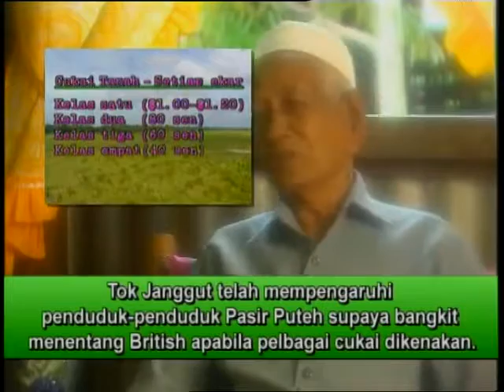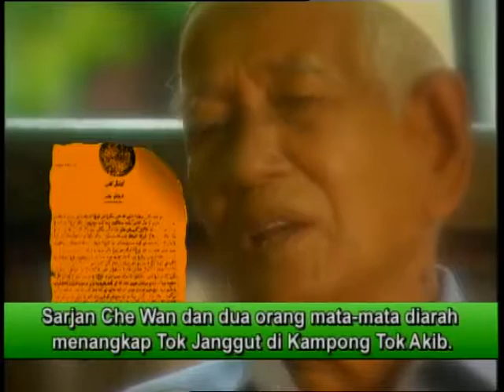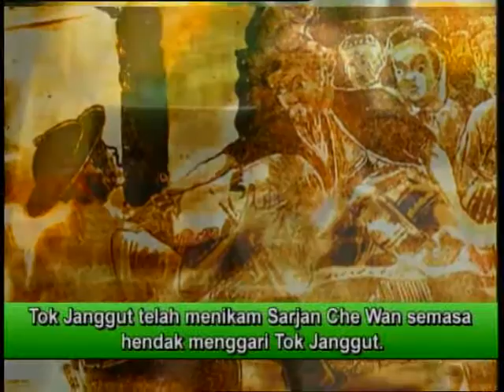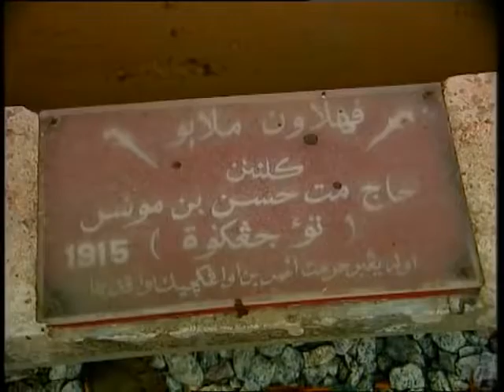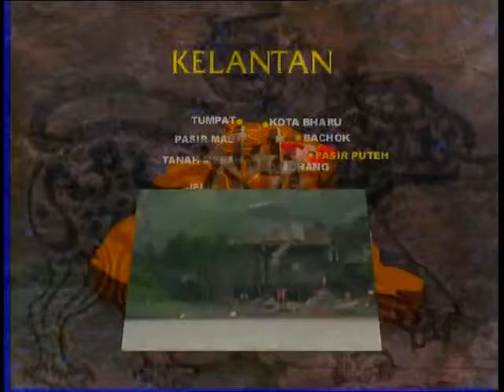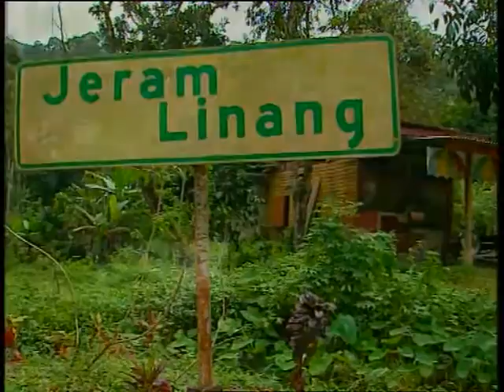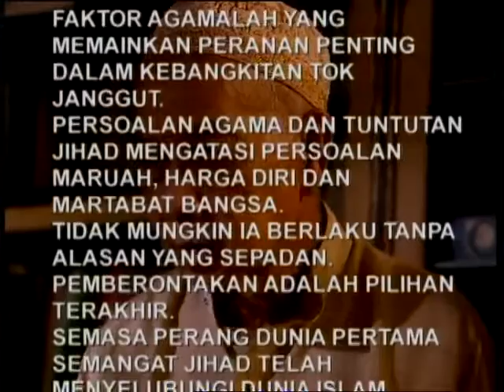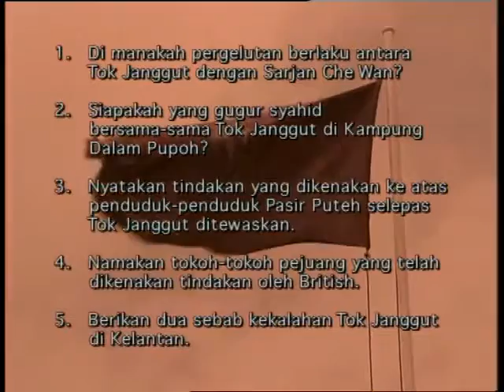SEJARAH TINGKATAN 5 - Tok Janggut Bahagian 2